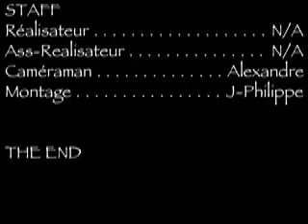project of school